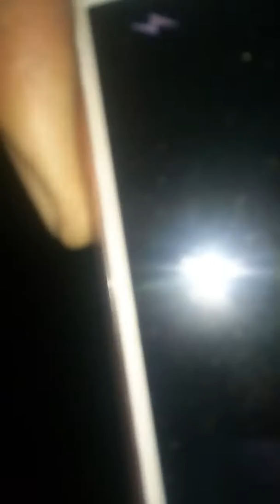Ugra ram kumawat